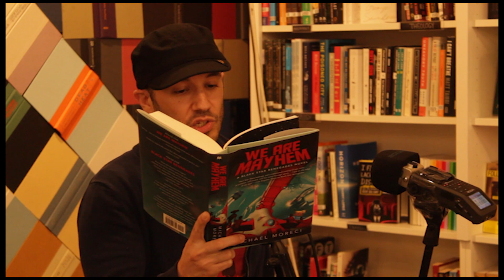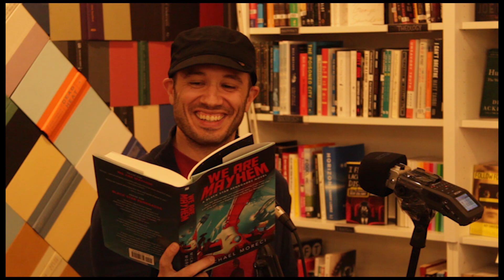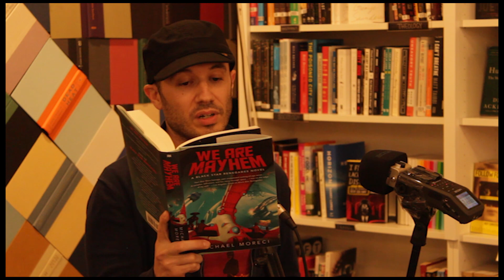SLF Deep Dish May 2019: Michael Moreci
SLF May 2019 Deep Dish Chicago at Volumes Cafe